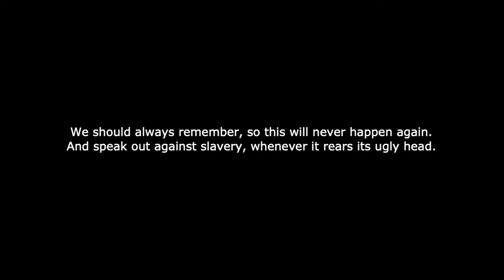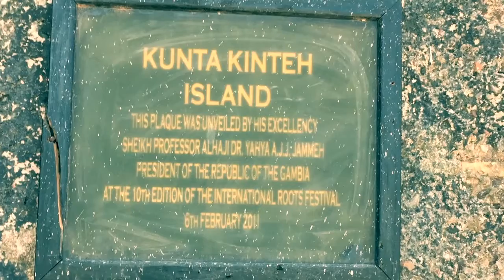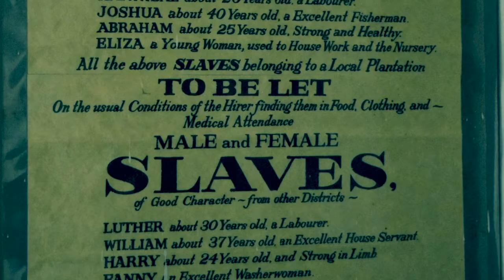Slavery -Gambia / Guy Verlinde (music)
Additional images filmed by :     Peter Vlaming aka Flamingo Den Haag.

"I Shall Be Free" is a song taken from the album "All Is Forgiven" by Belgian roots & blues musicians Guy Verlinde.
MUSICIANS: Guy Verlinde: vocals & resonator guitar, Kathleen Vandenhoudt: vocals, Richard van Bergen: electric guitar & René Stock: double bass.
VIDEO: edited by Guy Verlinde. Filmed by Guy Verlinde and Sainabou Vanraemdonck on February 2nd, 2019.
Aerial shot courtesy of visitthegambia.